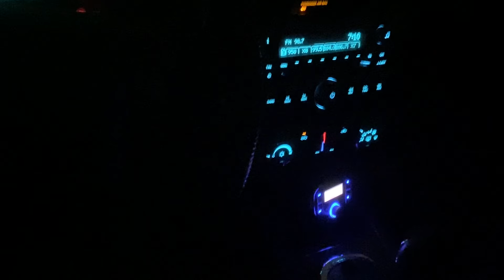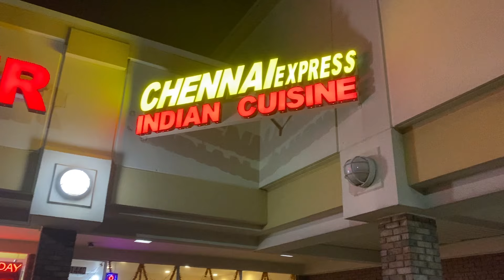Trying Indian Food for the First Time!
Definitely recommend, ngl this dish tore up my stomach after tho

I wanna try Butter Chicken next.